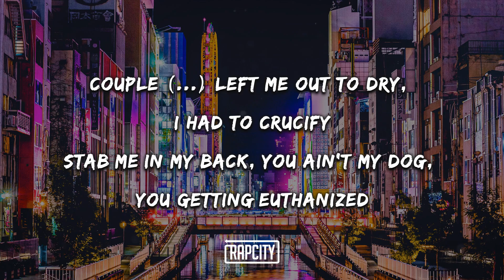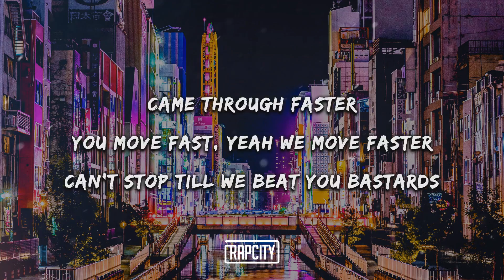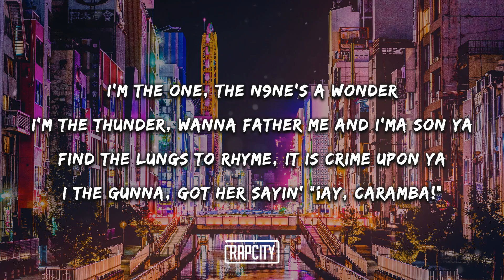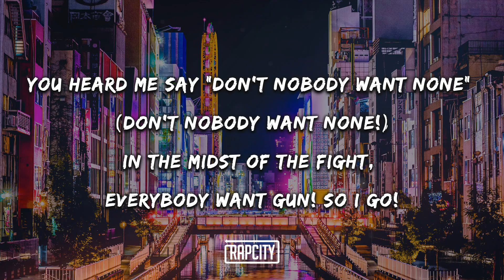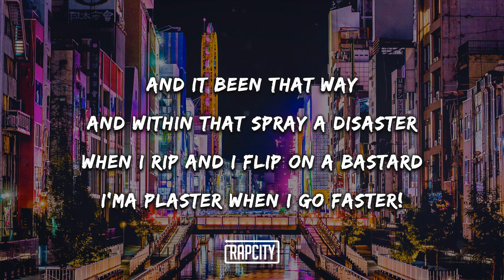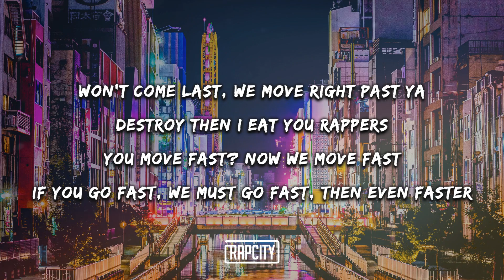Dax - FASTER (Lyrics) ft. Tech N9ne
➥ Lyrics:

Stand up
We must fight
It's Dax Uh!

[Verse 1: Dax]
Couple n*ggas left me out to dry, I had to crucify
Stab me in my back, you ain't my dog, you getting euthanized
Lying on the gang and speaking down that shit is suicide
Black ain't no excuse, ain't getting off because we unified

[Chorus: Dax]
Came through faster
You move fast, yeah we move faster
Can't stop till we beat you bastards
Fuck with me and meet your master
Won't come last, we move right past ya'
Destroy then I eat you rappers
You move fast? Now we move fast
If you go fast, we must go fast, then even faster
Came through faster

[Verse 2: Dax]
You n*ggas straight sick, that's pitiful
Kill beats, that is my ritual
My words do flips reciprocal
Can't compete I mean that literal
My flow is unpredictable
Moonwalk on beats smooth criminal
Can't be copied, so original
Cannot stop me, I'm invincible
Fucking economy, n*ggas throwing money like it's fucking monopoly
N*ggas hating on me, I'm a fucking anomaly
Gonna have to give ya boy a fucking apology
That's a funny philosophy, people giving me clout the way I be using psychology
I was down at the bottom but now they can't get on top of me
I've be killin' the system and been abusing technology
Like who that? Dax
That n*gga go too fast (Fax!)
That n*gga got two bags (Cash!)
His bitch got D-Cups (Racks)
That boy got supercalifragilistic
Extra dirty so ballistic
Bars that make yo' shit yourself while pissing asking for forgiveness

[Interlude: Dax]
Faster than you, faster, faster, faster, faster, faster, faster

[Chorus: Dax]
Uh Came through faster

[Verse 3: Tech N9ne]
I'm the one, the N9ne's a wonder
I'm the thunder, wanna father me and I'ma son ya
Find the lungs to rhyme, it is crime upon ya
I the gunna, got her sayin' "¡Ay, caramba!"
Elite when I get deep in a script
On a beat, I'ma get geek in the mix
Want a piece? If he get beef in the lips
I'ma get the heat and he be leaking a bit
I hail from the middle of the west that's home
Nail every hit I get I guess that's blown
The hell with a little bit of sales, I'ma killa wit' a
Yell when I hit 'em with a TECH, I'm gone!
People thinkin' my age'll mean that I'ma stop at this
Like my legacy lie in necropolis
All of you take a dick in your esophagus!
To the people I'm a freak show
But I really will damage ya ego
When the beat go, n*gga finito
Finna meet yo G.O.D. though
Gasser the master, you met up wit' a slasher
The massacre is comin' with a pastor to pass yer
Body to the after but faster (Pyune!)
You heard me say "Don't Nobody Want None" (Don't Nobody Want None!)
In the midst of the fight, everybody want gun! So I go!
And it been that way
And within that spray a disaster
When I rip and I flip on a bastard
I'ma plaster when I go faster!

[Chorus: Dax]
Came through faster